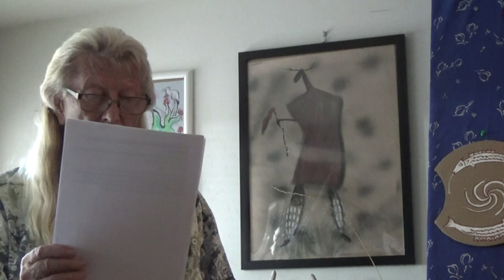6 August 2023: The Sturgeon Moon and Turtle Island